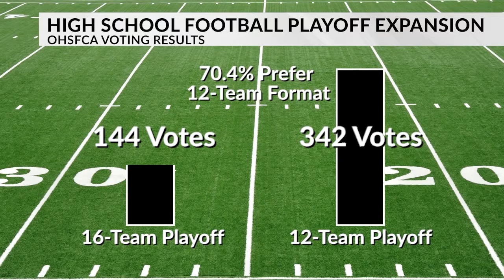Playoffs as Planned: OHSAA rejects unhappy coaches association request for pause on 16-team expansio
Local high school football coaches reacted to the OHSAA's decision to keep the proposed 16-team format for high school football playoffs